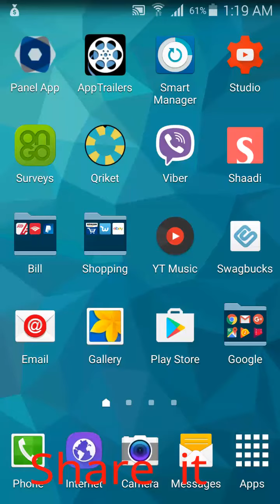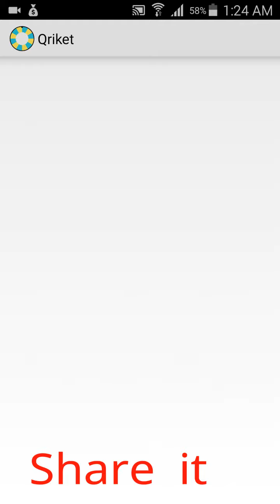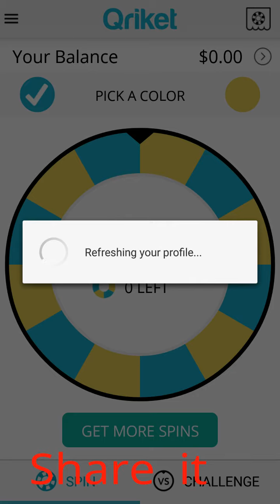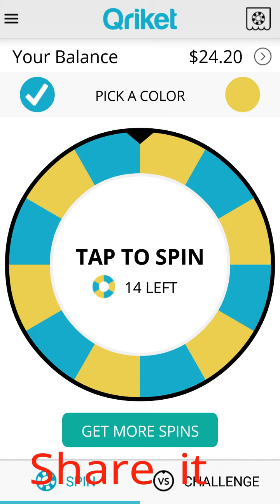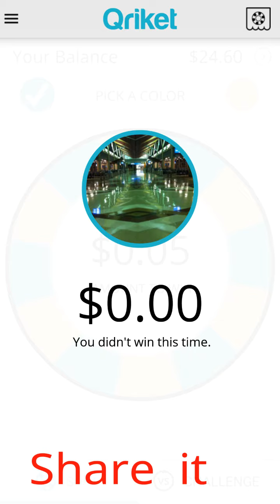Watch till end,How to earn money on Qriket (no hack)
Qriket App : How To Make over $100 Without Doing Nothing !!! (Real Cash)
Cash Apps: Qriket - Is It Legit?
Hack Qriket: Best 100 spins !